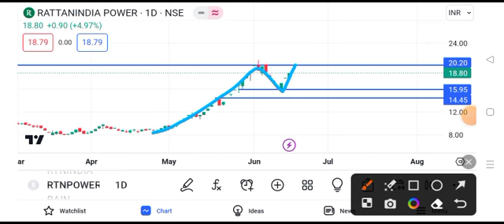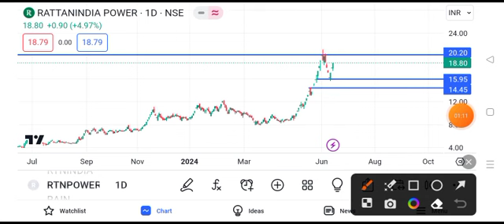rattan power share latest news || rattan power share latest news today